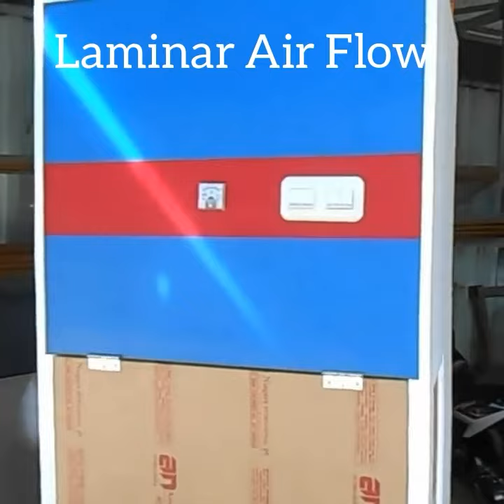Laminar Air Flow (Multipleks)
kami menjual Laminar Air Flow dan Peralatan Laboratorium Kultur jaringan yang lainnya.
Laminar Air Flow berfungsi untuk mensterilisasikan media.

kontak kami di :
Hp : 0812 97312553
Cp : Vera

Alamat :
PT. Mitrakultiva Utama
Jl. Ring Road utara
Ruko Taman Yasmi Sektor 6 No. 134
Bogor 16113